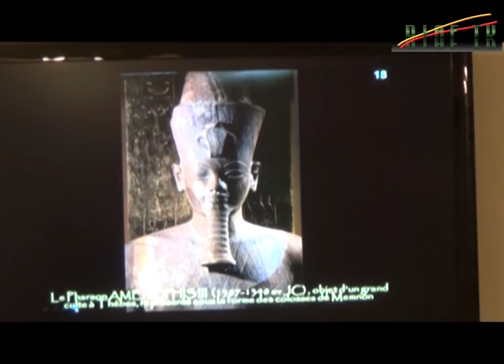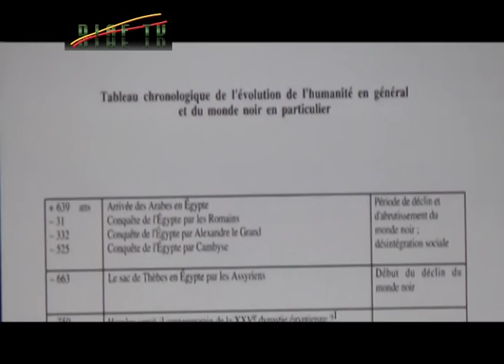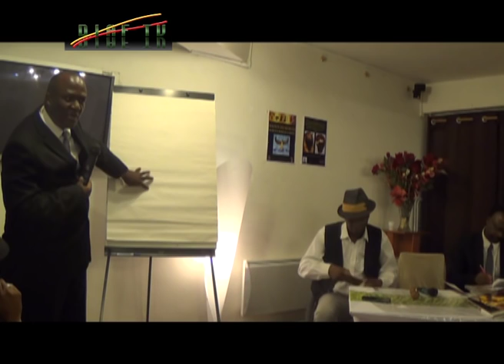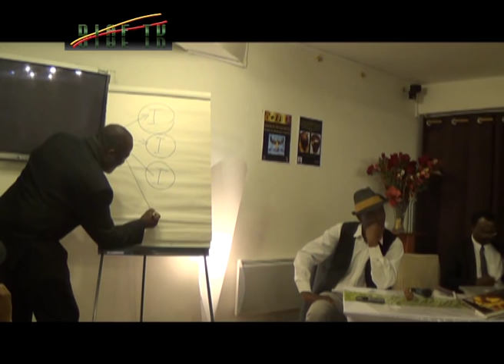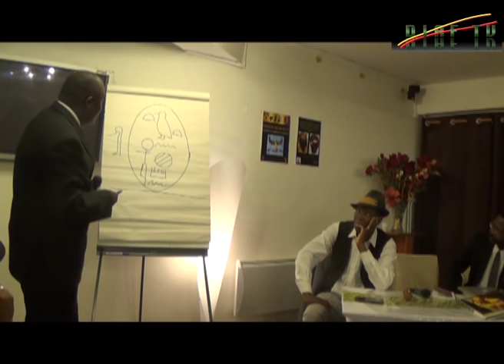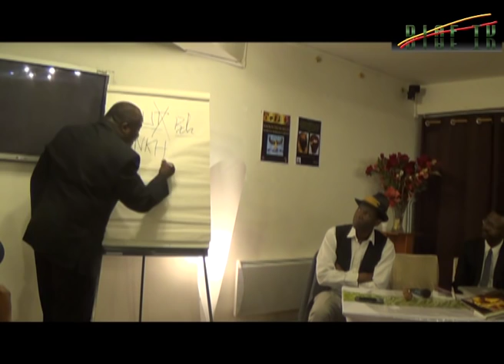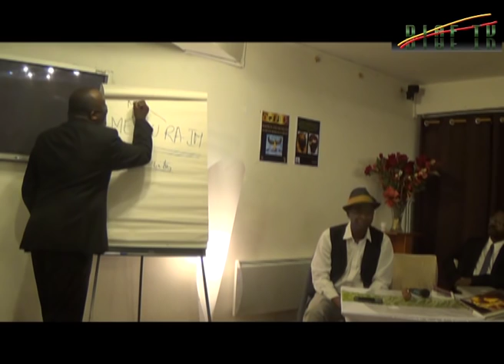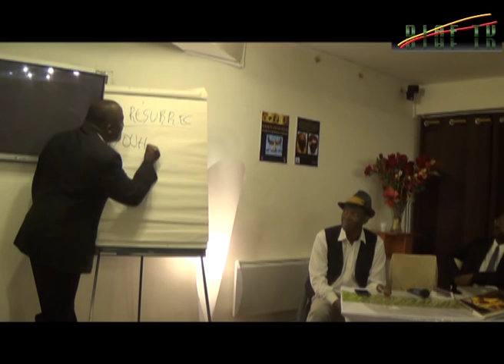Polémique sur le physique difforme de TOUTANKHAMON: Lecture comparative des thèses qui s'affrontent